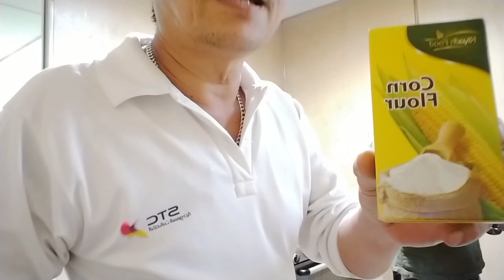Lomi Sa Pasko | Herman Badillo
Salusalo Ngayong Pasko